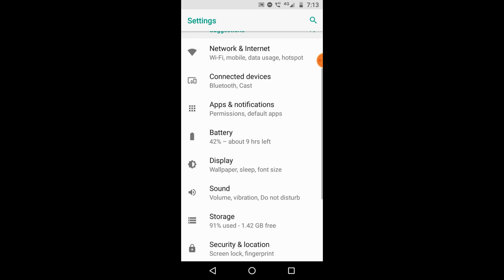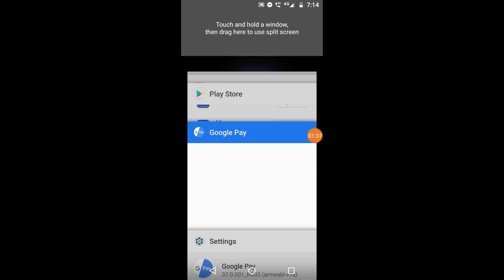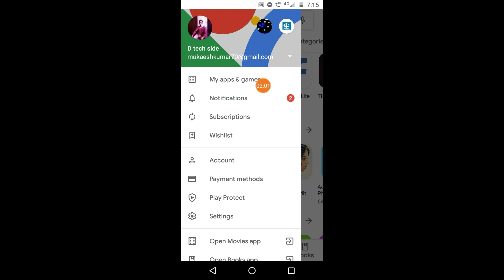google pay account server error problem solve from d tech side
pay bank account restore problem,google pay server error,google, d tech side dtechside ________

Best under 15,000 smartphone»↓

48MP Triple Rear Camera

64GB Storage) 48MP Rear Camera

128GB Storage)48MP Rear Camera

dtechside @dtechside D Tech Side